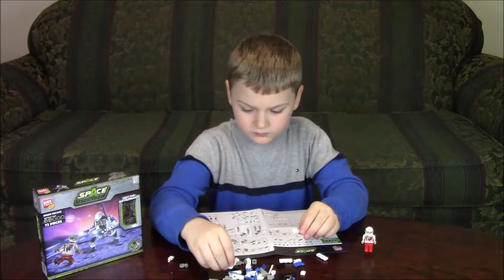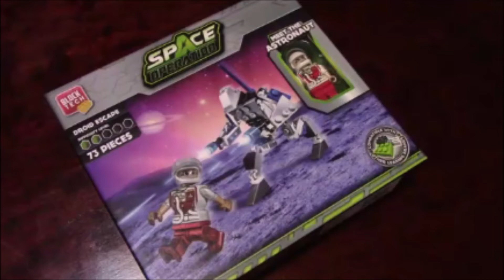Space Operation Droid Escape Unboxing and Build ~ Riley's Reviews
Thanks for stopping by. We hope you enjoy watching as Riley opens and unboxes the Space Operation Droid Escape by Block Tech.